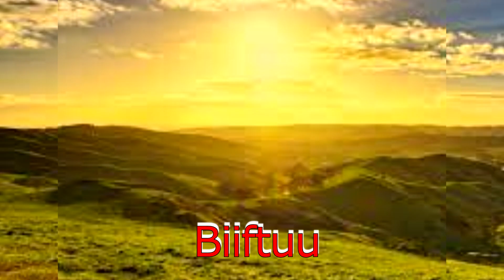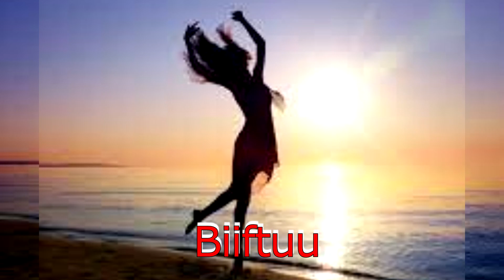Biiftuu: Walaloo Afaan Oromoo Muhaammad Nuuraatiin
Barreessaa kitaaba MARII MARAATTUU fi SIIDAA KAADHIMAMTOOTAA Muhaammad Nuuraan kan barraa'e fi qindaa'e.